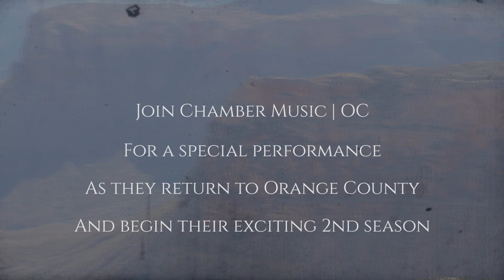Chamber Music | OC: 14-15 Season Opening Concert "Canyon Echoes"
Date: October 10th, 2014 at 8:00 PM
Location: Winifred Smith Hall, UC Irvine, Irvine, CA

Description:
After spending the month of August at the Grand Canyon National Park as distinguished Artists-in-Residence, Trio Céleste and violist Michelle Gasworth – Directors of the critically-acclaimed Chamber Music | OC – return to Orange County in epic fashion performing piano trio masterworks of Pierre Jalbert and Felix Mendelssohn and the virtuosic G minor Piano Quartet of Johannes Brahms.

Program:
Pierre JALBERT (b. 1967)
Trio for Violin, Cello, and Piano (1998)

Piano Trio No. 1 in D minor, Op. 49

Piano Quartet No. 1 in G minor, Op. 25

Artists:
Iryna Krechkovsky, violin
Michelle Gasworth, viola
Ross Gasworth, cello
Kevin Kwan Loucks, piano